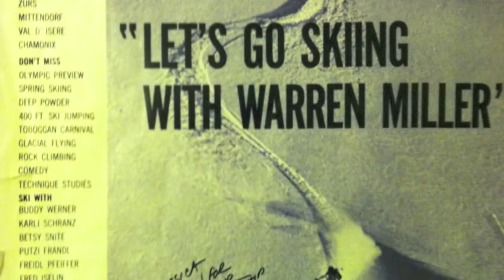Unorthodox Arrival to Cordova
Our arrival to Cordova was a little tougher than planned! An avalanche across the road from the airport to town made us take a small little prop plane to Cordova's other airport which resembled the shoulder of a highway!?!?  Anyways we made it and now its time to ski with Points North and the Warren Miller Crew.  Its sweet everyone who works up here is from the Tahoe/Squaw area! Feels like home already!